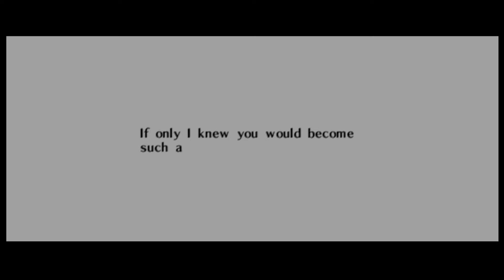THE G.O.A.T TEMPLE CONTINUES!!!! SPIRIT TEMPLE... Zelda Ocarina Of Time Walkthrough Part 14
MY ALL TIME FAVORITE TEMPLE AND MUSIC IN ALL OF THE ZELDA GAMES!

Trekking thru the temple as an adult!

Playing On Project64 With Zelda oot rom

Zelda Ocarina of time holds a special place in my heart its the first ever game i had ever beaten since ive started playing video games and i have played it countless time and i will never stop loving this game!!!

About Lakeside Gamer:
Content Creator, Variety Streamer, Love to have a great time and make people laugh.

All gameplay record from an Elgato HD60 S+
Headphones used: SteelSeries Arctis 7
Microphone Used: Hyper SoloCast